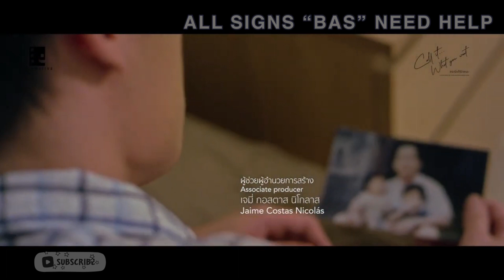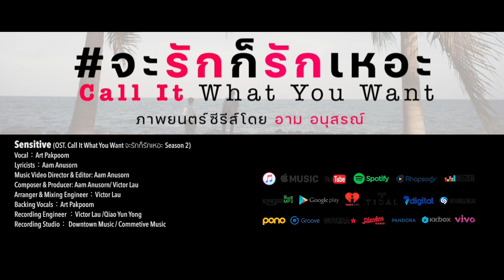BAS NEED HELP! All signs showing you that Bas need serious help 🆘 (Re-Edit)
Bas is the character who was suffering a lot. If you see your friends or anyone you know behave like him. Please do something.

Thank you so much for clicking on this video.
ขอบคุณจากใจที่แวะเข้ามา อย่าลืมกด ‘ติดตาม’ และกด 🔔 แจ้งเตือน
Become a member สมัครเป็นสมาชิกของช่อง

🙏 Shopping on our Commetive’s collection. ช็อปปิ้งของที่ระลึกจากคอมเมทีฟ

🔜 Coming soon on Commetive | ผลงานที่จะลงฉายเร็วๆนี้
📺🌏 Till The World Ends รักกันวันโลกแตก| 🗓 The end of 2022
📺🤫 Call It What You Want (2022 Version) | 🗓 September 3rd, 2022 on Amarin TV

Watch our movies or film series. ดูผลงานจากพวกเราได้ที่ลิงค์ 😊
📺 Call It What You Want season 2 (2021)
📺 Call It What You Want season 1 (2021)
🎞 BL: Broken Sky (2021)
🎬 Present Still Perfect (2020)
📺 2moons2 (2019)
🎬 Bangkok Dark Tales (2019)
🎬 Present Perfect (2017)

Looking for us, search for “CommetiveProd” on every social media site.